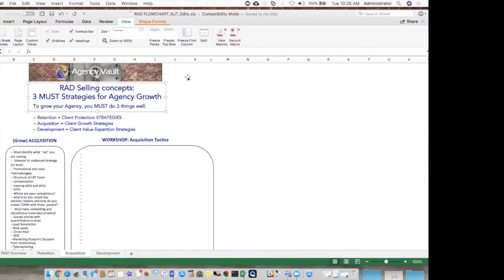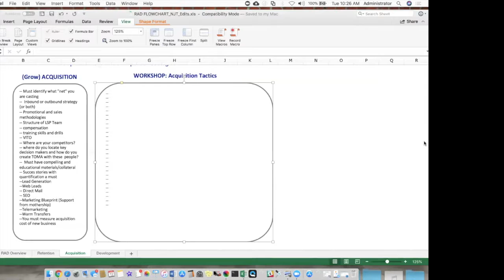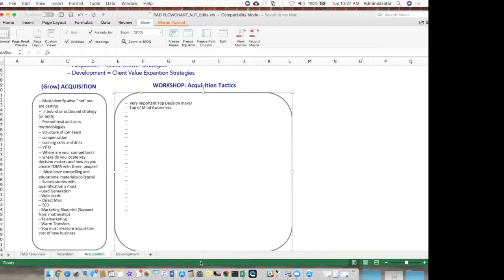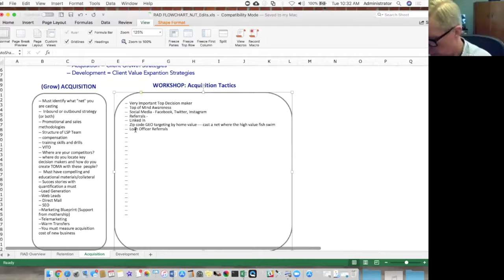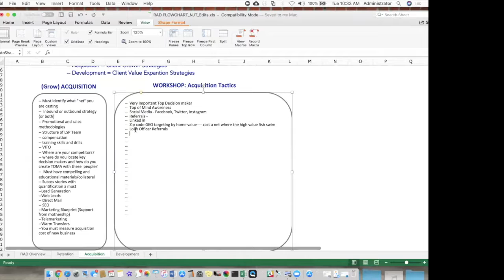RAD!!! Your Acquisition of Clients STEP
This mini course focuses on the Acquisition Portion of RAD with regards to Client acquisition